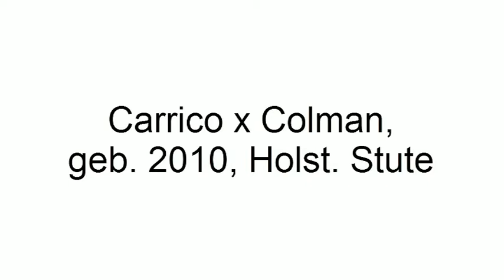Carrico x Colman, geb. 2010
braune Holsteiner Stute, Stm. ca. 170 cm